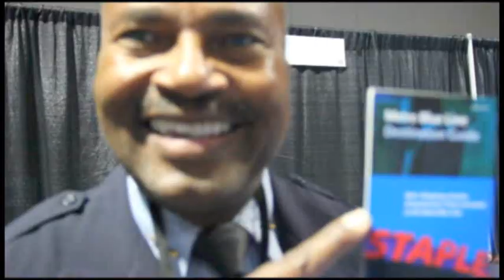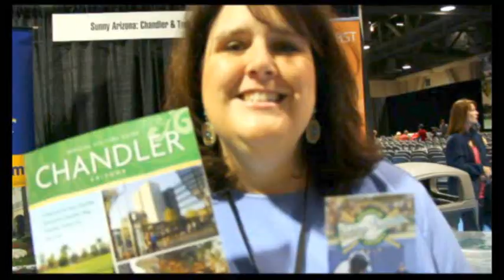Metro At Long Beach Convention Center Travel Show 1-12-13.wmv